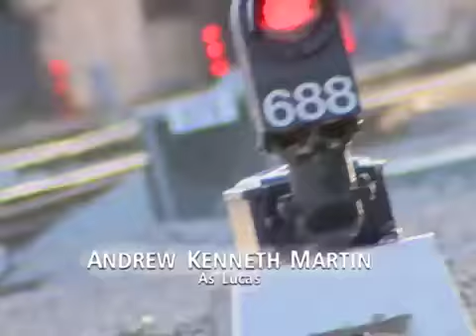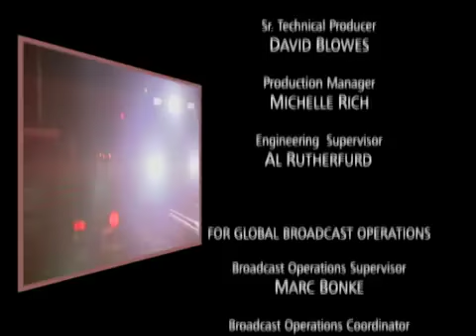Train 48 - Episode 138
Johnny enters and finds a dead pigeon by the door. Johnny wants the bird’s spirit to be honoured. US residents can also watch Train48 on Amazon